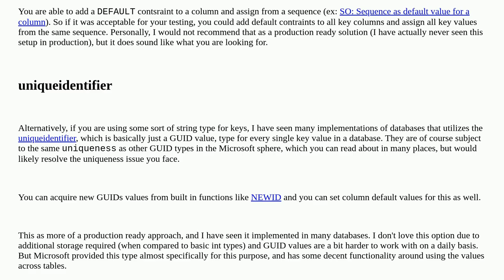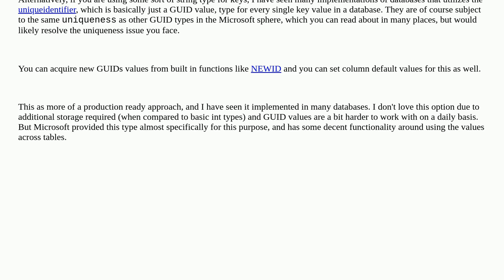Does SQL Server have a mode where the PK will be unique across all tables?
A special thanks goes out to the awesome community

  entity-framework-core sql-server